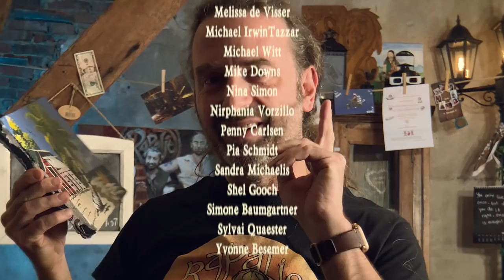The videos you want to see from us! - Rapalje Show 77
Welcome at the 77th Rapalje Show.

During the week I will put some more video's on like small videos I make to announce our concerts.

When I'm somewhere and I see something interesting I have something to tell about, I also make videos for our patrons. I make longer videos specially for the patrons. And then I can even cut up this video. To make a smaller, to the point, story I want to tell you for everybody who is online

The video's you want to see from us! - Rapalje Show 77